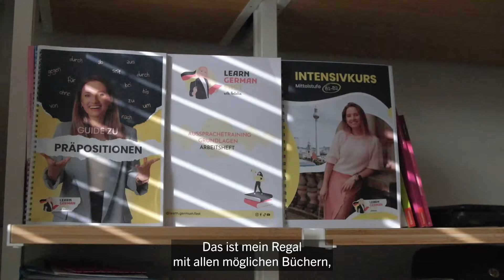Mein bester GEBURTSTAG 🎁 VLOG // Learn German Fast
Feiere mit mir meinen Geburtstag 🎁 und unsere Einweihungsfeier ❤️

👉 Bleibt dran und bleibt fleißig!

📗Grammatik Aktiv A1-B1

📗Grammatik Aktiv B2-C1

📗Lerngrammatik zur Studienvorbereitung